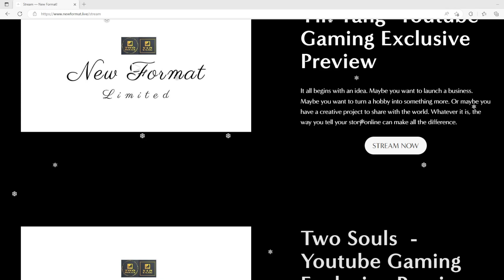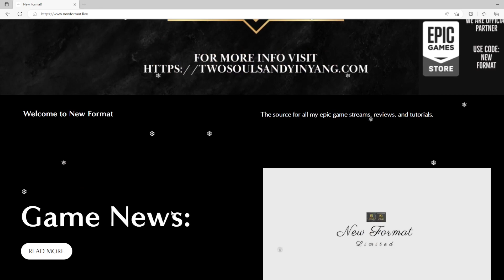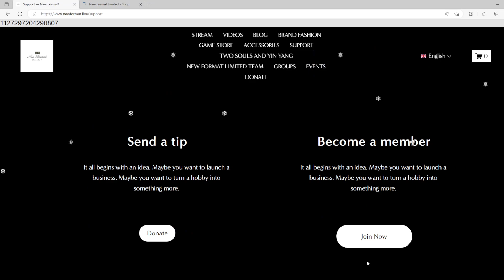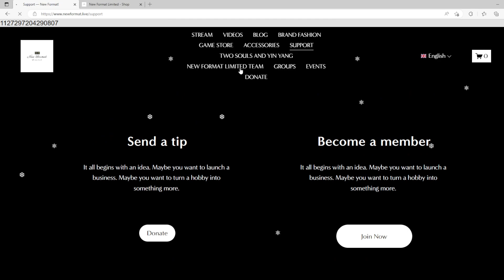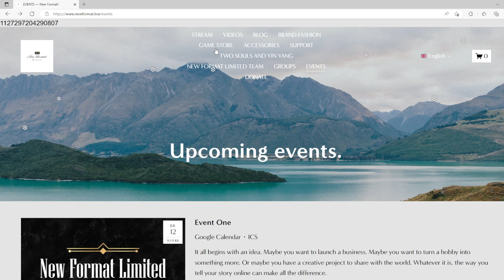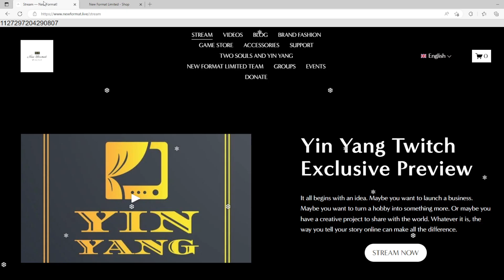Shadow Upgrade RTX 4500 - Raspberry Pi 400 - World o Warcraft - Hero Class👻👥Two Souls